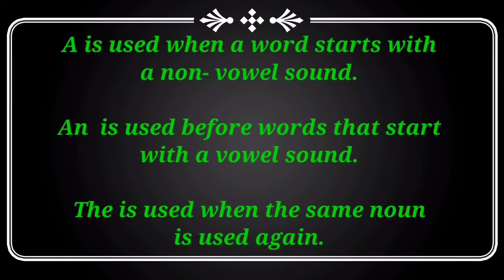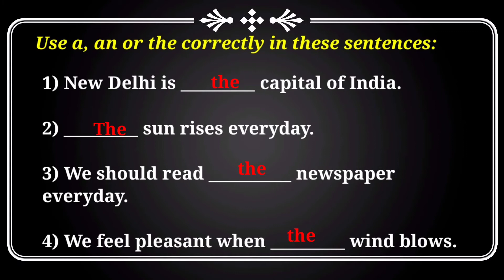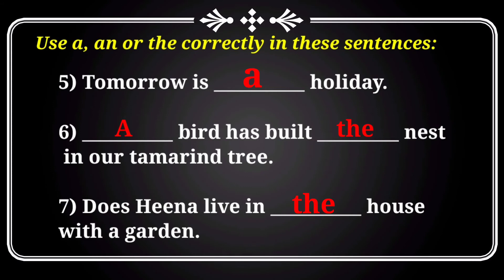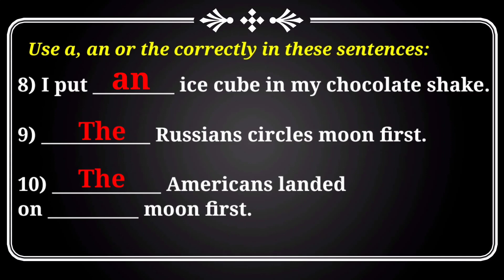Exercise on A, An, The Part 1 Class 2 English